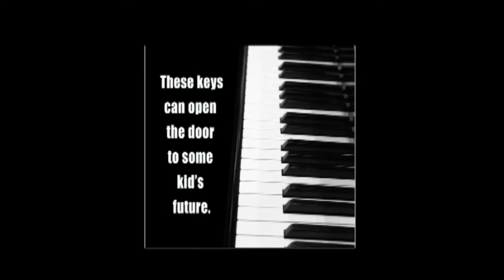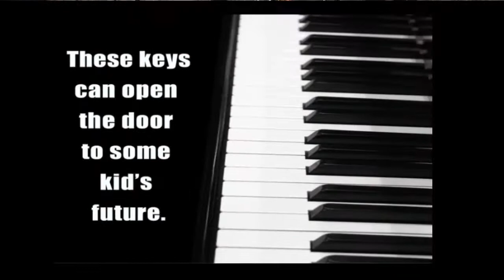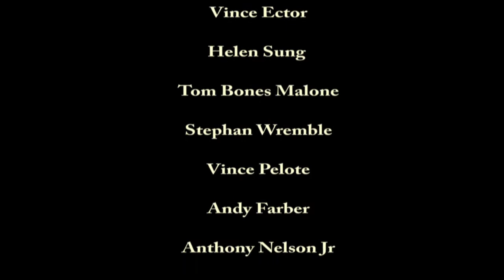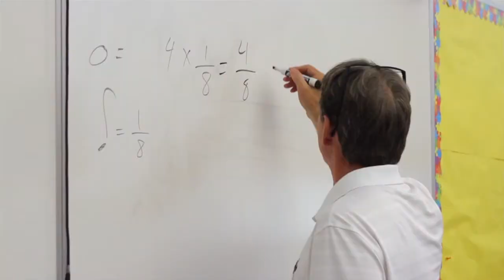A LiveStream Concert Experience with Don Braden Quartet April 11 2021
Saxophonist, flutist, composer and educator, Don Braden brings his Quartet along with special guest, Soul, Jazz vocalist Trineice Roninson for a Special live-streamed concert to kick off National Jazz Appreciation Month. Don has toured the world with jazz greats Betty Carter, Wynton Marsalis, Tony Williams, Freddie Hu¬bbard, Roy Haynes, and many others. He has played on over 100 CDs as a sideman and has produced 22 as a leader, the most recent being his critically acclaimed Earth Wind and Wonder and the just-released In the Spirit of Herbie Hancock, co-led with bassist Joris Teepe. He is joined by Soul Jazz Singer Trineice Robinson
As an accomplished performer, teacher, and scholar, Dr. Trineice Robinson has traveled, performed and taught students from all over the world and lectures nationally and internationally on a variety of Soul Ingredients® topics, a teaching methodology she created for developing a singer/performer's musical style . Her performance experience spans a variety of musical styles, venues and settings and is currently preparing for her cd release “Come Sunday.”